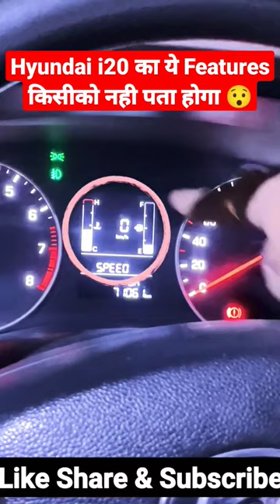Hyundai i20 hidden features